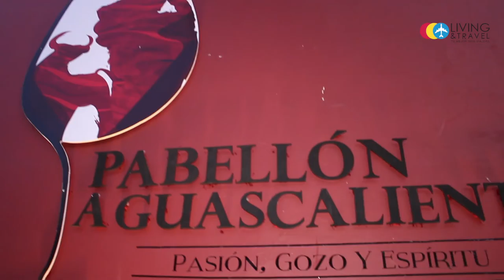Pabellon Aguascalientes Feria de San Marcos L&T